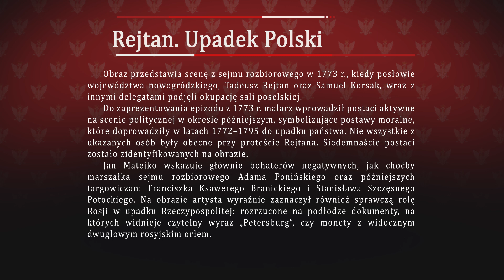"Rejtan – Upadek Polski" – film edukacyjny z serii "Ożywione obrazy"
Zapraszamy do obejrzenia pierwszego z serii filmów edukacyjnych Ożywione obrazy. Przyjrzyjmy się bliżej dramatycznej scenie, jaka rozegrała się na Sejmie Rozbiorowym w kwietniu 1773, uwiecznionej na wielkoformatowym płótnie przez najwybitniejszego z malarskich kronikarzy dziejów Polski. Poznajmy głównych bohaterów tego wydarzenia i kontekst historyczny, który mu towarzyszył.

Seria "Ożywione obrazy" towarzyszy wystawie "Polskie elity a upadek Rzeczypospolitej. 230 rocznica uchwalenia Konstytucji 3 maja". Więcej o wystawie: